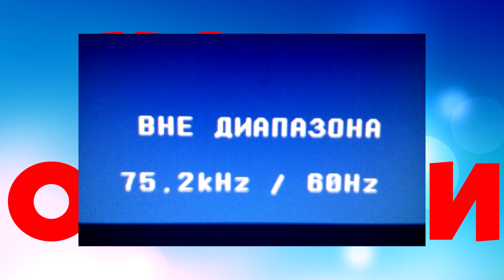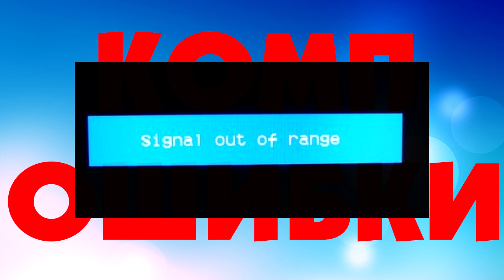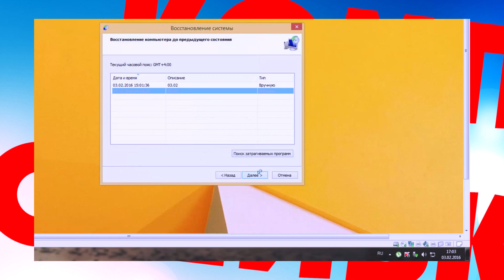Ошибка вне диапазона и вход не поддерживается на мониторе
Иногда бывает, что при запуске компьютера загрузка сначала идет нормально, но в тот момент, когда должна появится заставка Windows и «Рабочий стол » изображение на компьютере сменяется черным фоном и поверх него появляется надпись Вне диапазона.В этом видео рассмотрим как решить данную ошибку out of range при включении компьютера